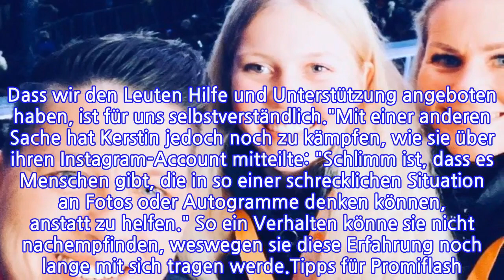Verkehrsunfall an Silvester: Kerstin Ott leistete Ersthilfe!